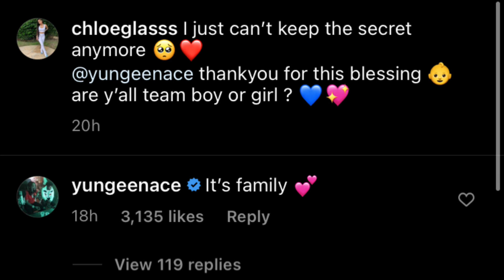YUNGEEN ACE & CHLOE ANNOUNCE BABY #1👶🏽❤️COMING SOON🤭